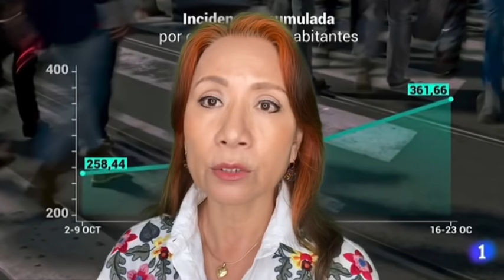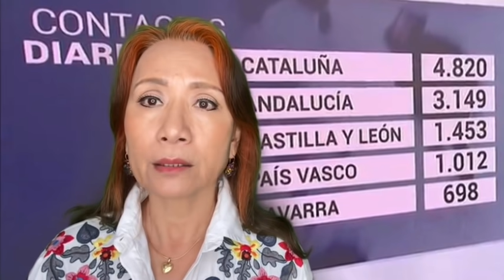スペイン緊急事態宣言、昨日から再び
第二波の思わぬ感染拡大を受けて、スペインはロックダウンに突入！一波で世界で一番長い過酷な外出禁止と罰金を科した悪夢に今なおあえぐ観光産業、個人商店を再び襲う経済危機。

メインが削除された場合に備えて⬇︎サブチャンネルもよろしかったら保険としてお願いします